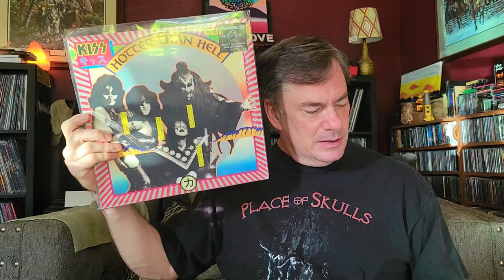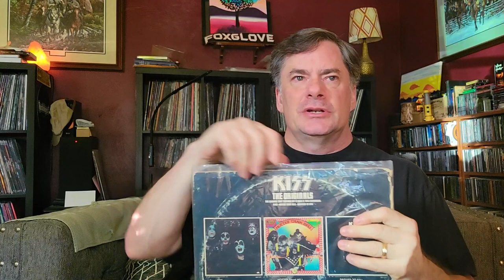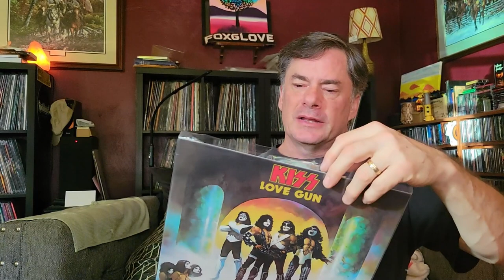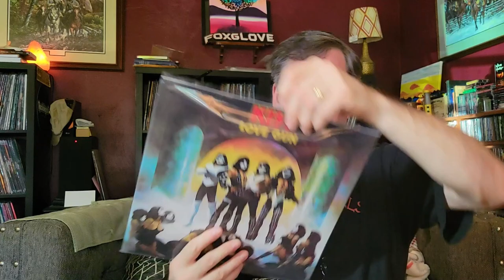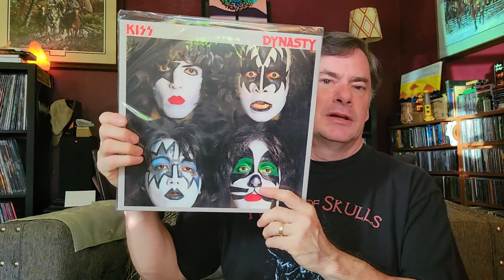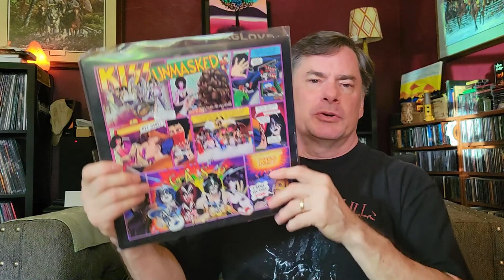Delving Into My Kiss Vinyl Collection - Part 1 | Record Collecting Adventures!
Time to show the Kiss collections. This time I'll break it up into parts, and we'll look at the first half of my vinyl collection.